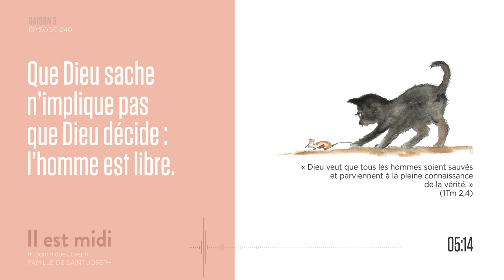Le Jugement est-il pipé ?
Saison 3 Épisode 040 - Le Jugement est-il pipé ?

« Dieu veut que tous les hommes soient sauvés et parviennent à la pleine connaissance de la vérité. » (1Tm 2,4)